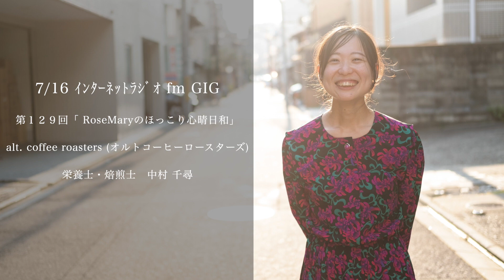【ラジオ出演！】地球の裏側の人にも優しい新たな選択肢を京都から発信！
インターネットラジオfm GIG、 「RoseMaryのほっこり心晴日和」にラジオ出演しました！
音源は許可のもとアップロードしています。
様々な社会問題について取り組んでおられる方々がゲスト出演しているチャンネルなので気になる方は下記URLからどうぞ！

【alt.coffee roasters（オルト コーヒーロースターズ）】
　京都・二条城前の浅煎り専門のロースターカフェ

◆Specialty Coffee Roastery in Kyoto

◆Vegan menu with GF option

コーヒーの学校の講師をしています。
卸販売、講演、スタッフトレーニングも行なっています。お気軽にご相談ください。

京都府京都市 中京区 神泉苑町 28-4
不定休